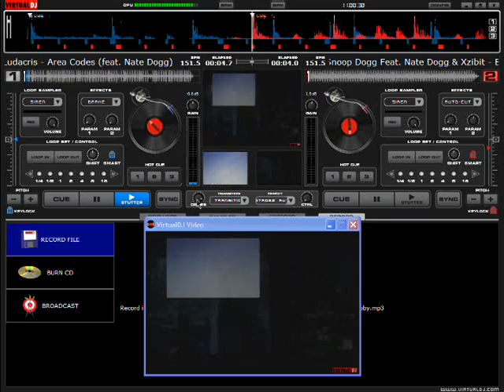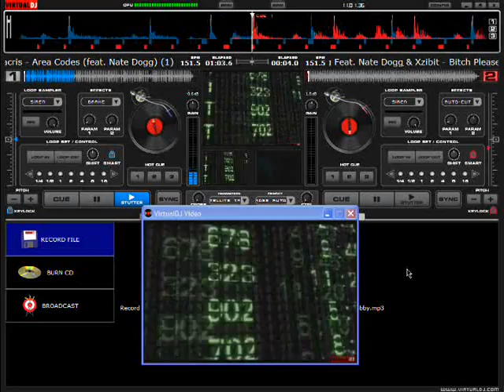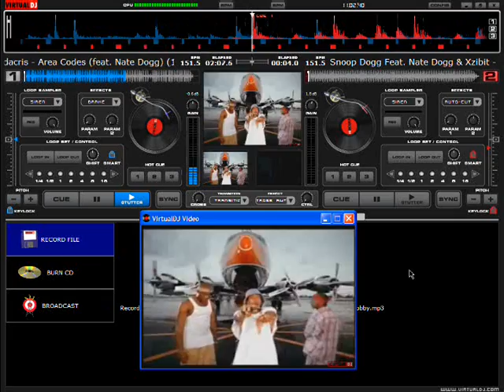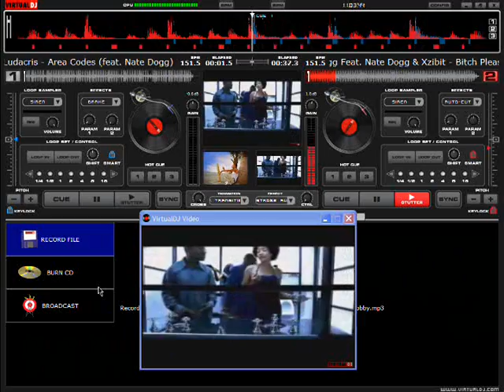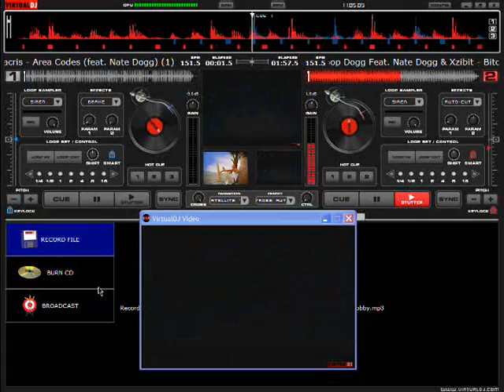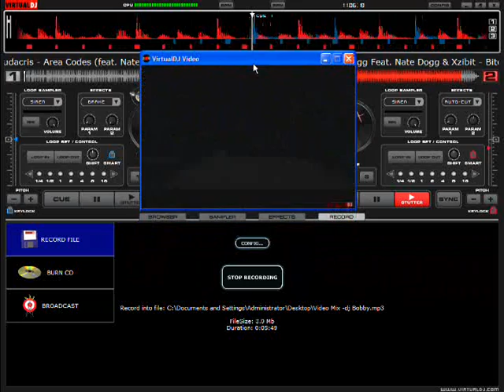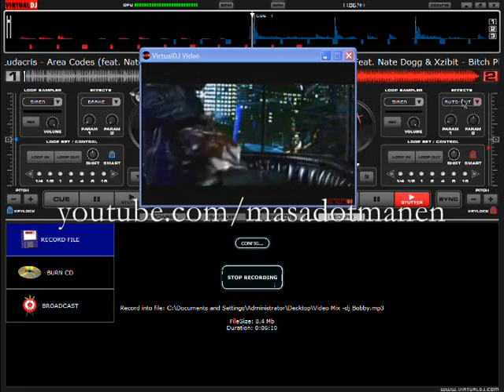Music Video Mix (Dj Masadot)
It's a rainy saturday and it's boring so i tried to mix some HO-BANGIN music. BBIIAATTCCHH!!!

1. Area Codes (Ludacris feat. Nate Dogg)
2. Bitch Please (Snoop Dogg, Xzibit, Nate Dogg